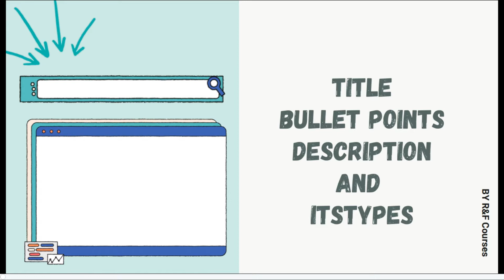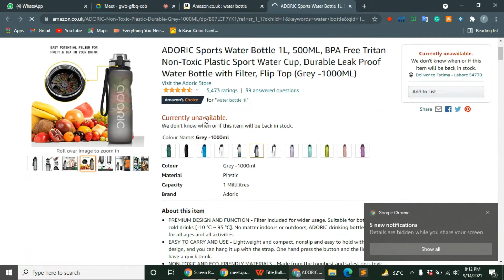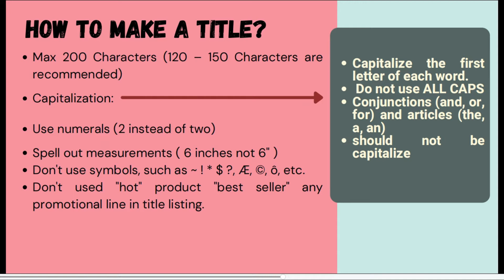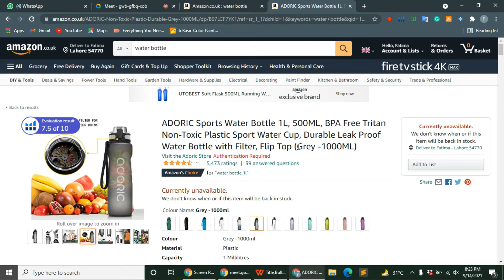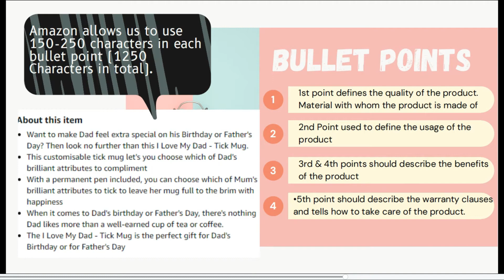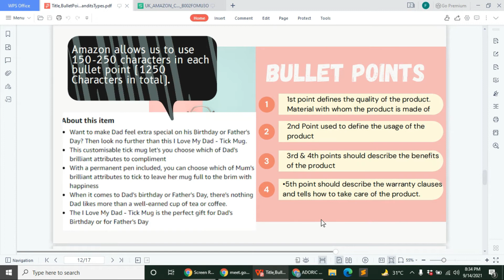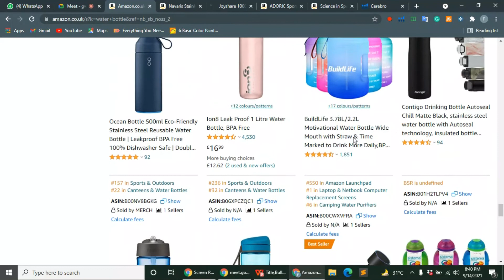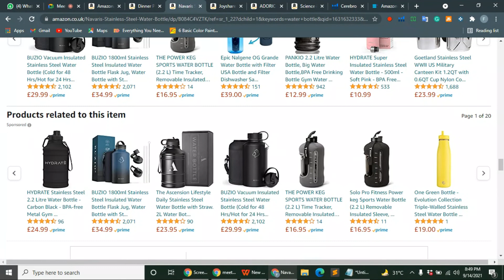Amazon Virtual Assistant Class 2 | What is Listing | Title | Bullet Point| Description in Urdu\Hindi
Amazon Virtual Assistant Class 2 | What is listing| What is Amazon Virtual Assistant in Urdu\Hindi